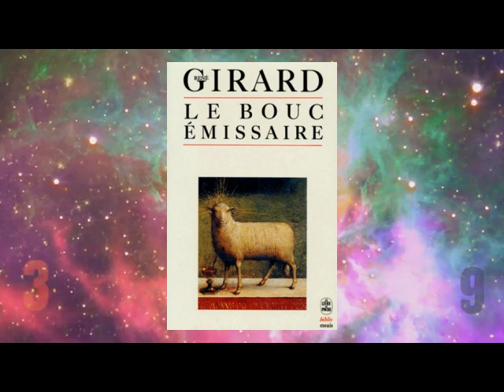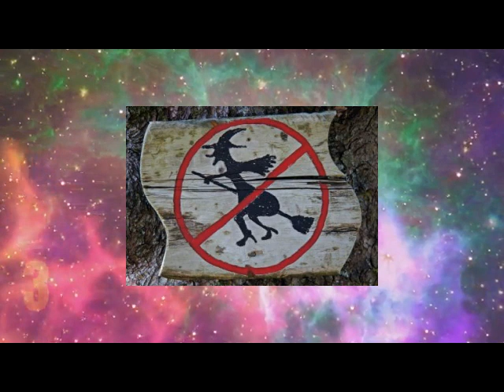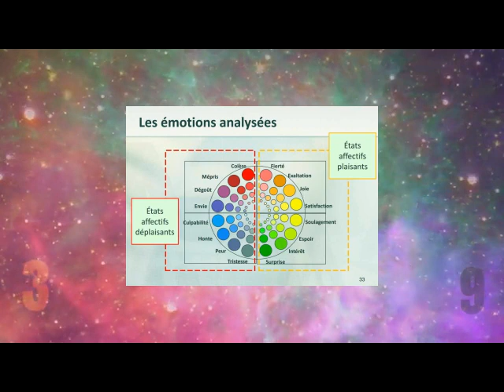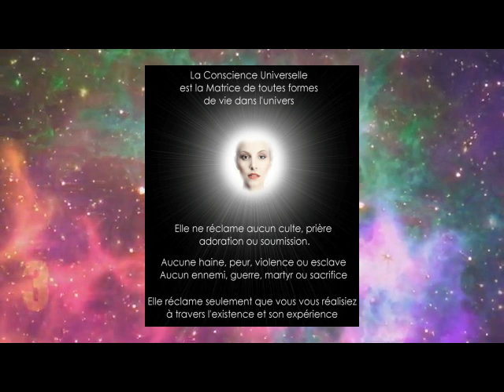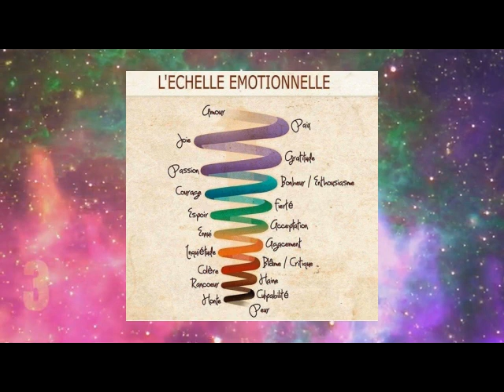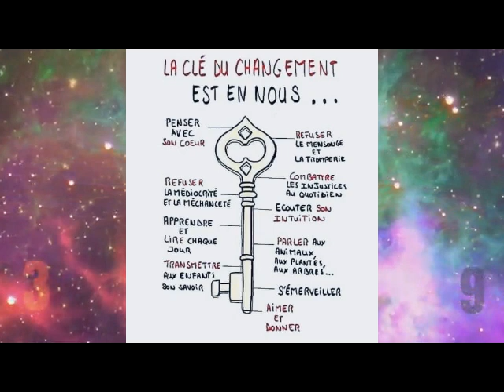Quand la mort de Jésus dévoile le mécanisme du bouc émissaire...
Dans l’interprétation courante des églises, la mort de Jésus sur la croix est un acte d’obéissance et d’amour. Mais elle est aussi paradoxalement une volonté divine : Il fallait que le Messie soit sacrifié, son sang devenant ainsi «le sang de l’Alliance, versé pour la multitude, pour le pardon des péchés» (Matthieu 26,27). Jésus aurait donc connu d’avance et accepté sa mort comme une épreuve nécessaire que Dieu lui demandait de subir. Soit : c’est le message des églises. Il y a toutefois une autre interprétation à mettre en évidence qui ne nécessite aucun acte de foi, aucun sacrifice de la raison, ni aucune appartenance religieuse.
Vidéo: Nicolas Tesla 369 code méditation music.